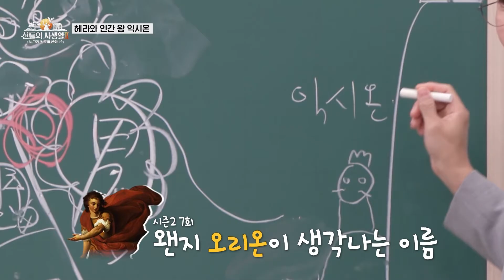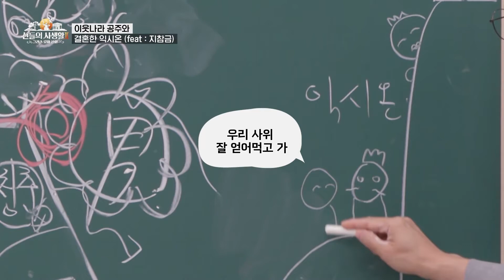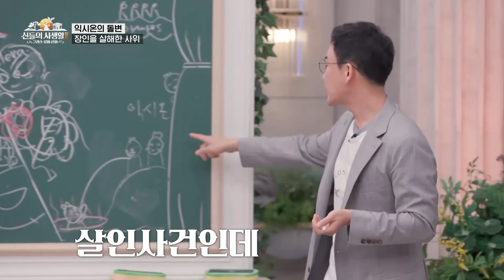어머머! 그로신 월드에 나쁜 인간이 많고 많다지만, 이놈은 최악인걸! 동기부터 막장인 익시온의 악행! | [MBN 신들의사생활2] | 하이라이트 EP.8-6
MBN '신들의 사생활2, 그리스 로마 신화'
매주 목요일 밤 10시 20분 방송됩니다.

'스토리텔러' 설민석의 매운맛 신화 이야기
'공감 여신' MC 한가인
'뇌호강'을 선사할 그리스 로마 신화 전문가 김헌 교수
'그림 읽어주는 남자'로 유명한 미술사 강사 이창용

'신화판 인피니티 워'를 다룰
'신들의 사생활2, 그리스 로마 신화' 많은 시청 부탁드립니다.

✨ [신들의사생활, 그리스로마신화] 기념 디퓨저 ✨
      제우스 소떼르 & 아프로디테 모르포